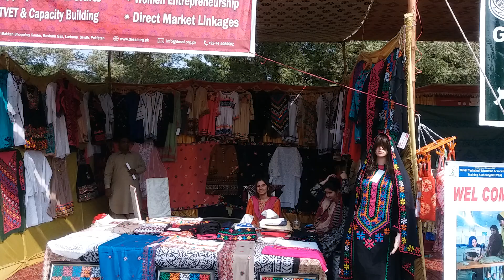DESSI International Stall in NAVTTC Zonal Skill Competition at IBA Sukkur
DESSI International organized stall in the Zonal Skill Competition for the NAVTTC (Phase IV, Batch II) at IBA Sukkur.

DESSI International also participated in the Beautician and Dress Making & Fashion Designing trades.